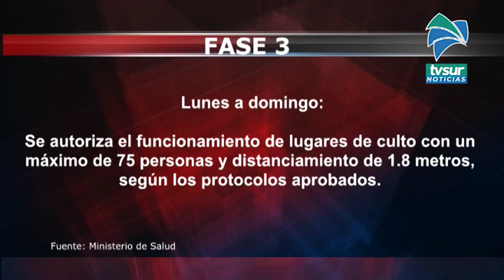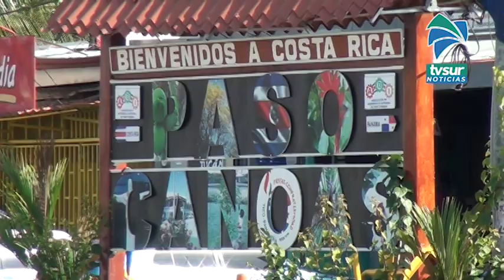Cinco cantones de la Región Brunca comenzarán este sábado la tercera fase de reapertura